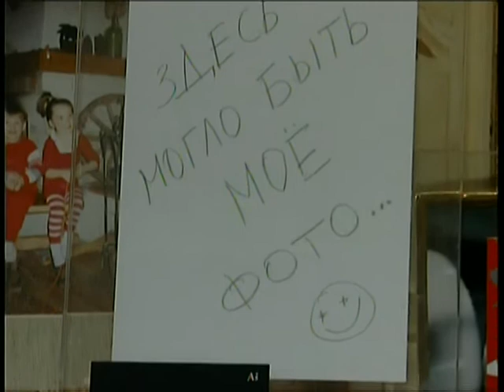Дмитрий Логинов - интервью...программа "Детали Красноярск" 26.01.2006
Дмитрий Логинов - интервью...программа "Детали Красноярск" 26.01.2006e